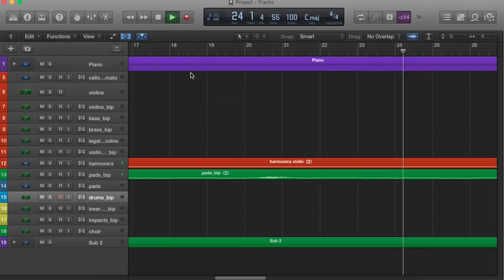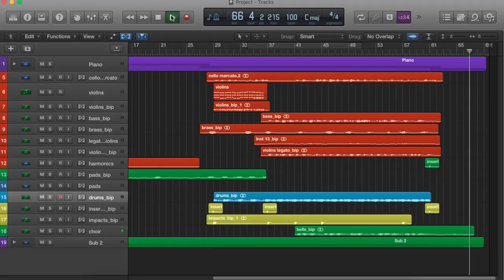Soundivous Music - Believe (Epic Original Soundtrack made with Logic Pro X)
Soundivous Music  Believe (One of the most Epic Original Soundtrack Ever made).
Made in Logic Pro X